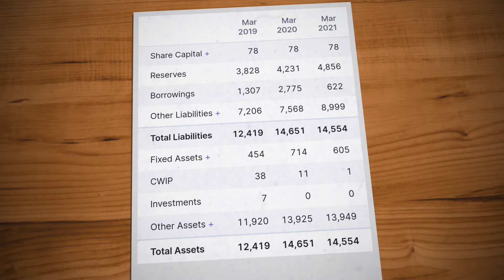Buy redington India ltd